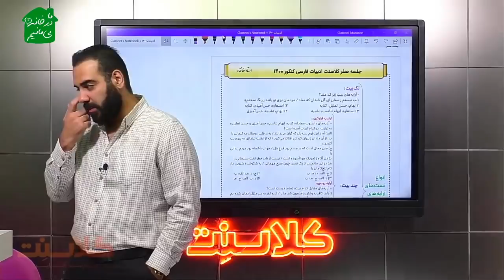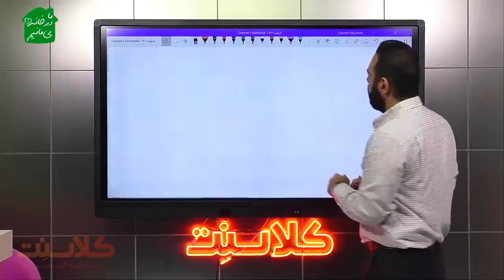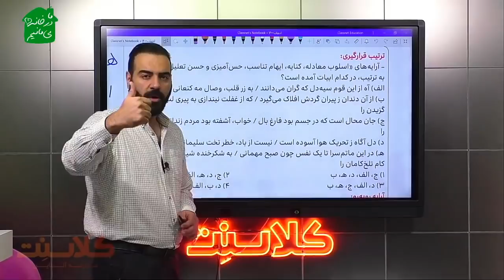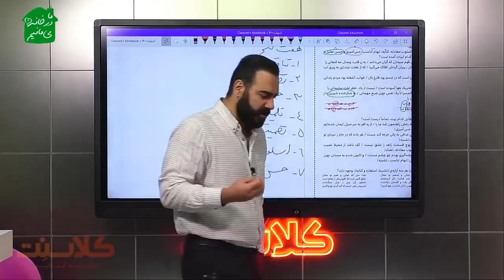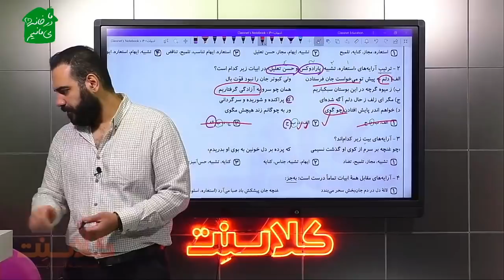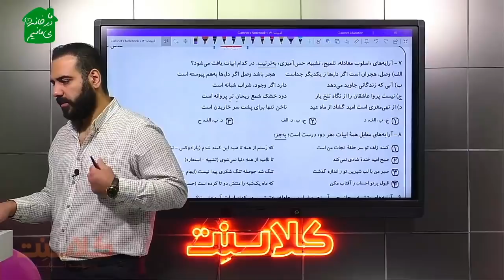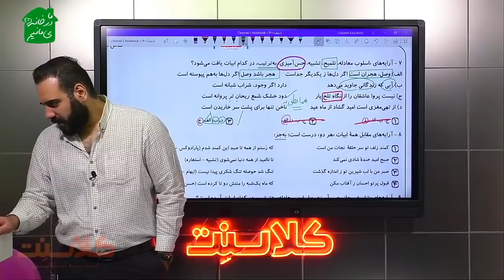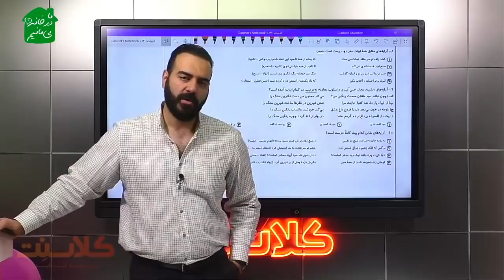Professor Ashkan Khaneghah first session on Persian literature for the entrance exam in 1400